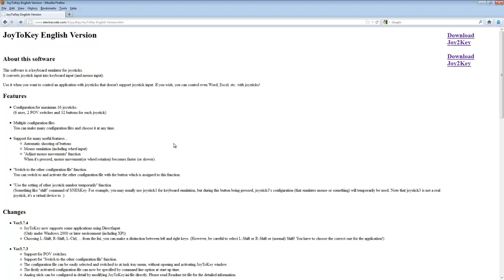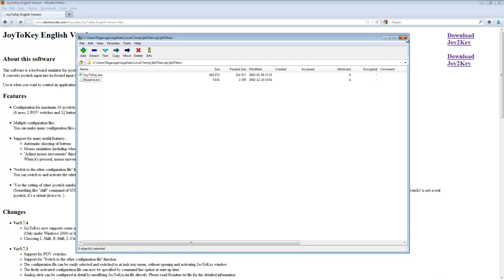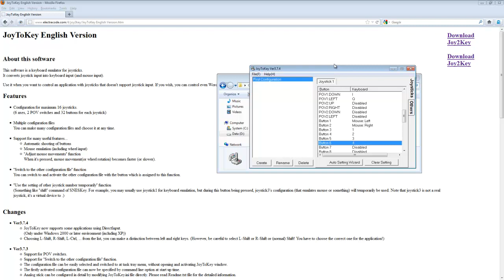How to play Diablo 3 with an Xbox 360 controller Part 1/2: configuration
In this video I explain how to get and configure a program that emulates joystick movements into mouse and keyboard entries specifically for use with the pc game "Diablo 3".